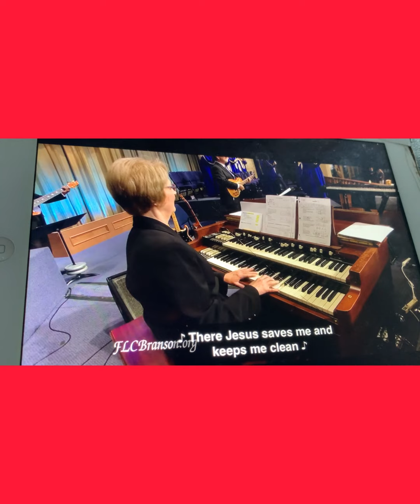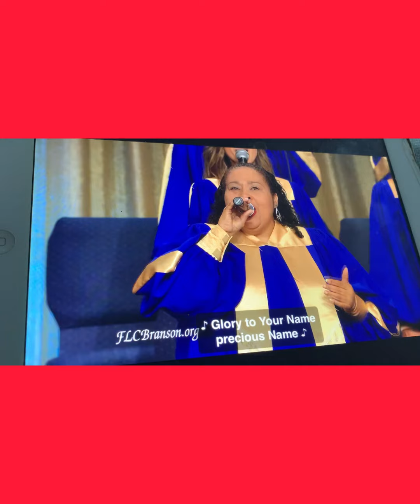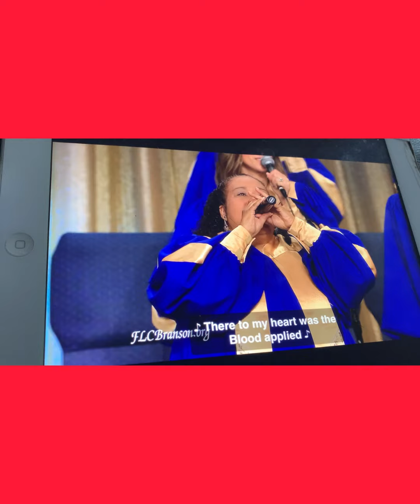Church of Faith. Ensinamentos Biblicos.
Encorajamento-Conselhos-Testemunhos.

Agradecimento a Deus.

Church of Faith
Ensinamentos Bíblico

Eclesiasticos 8:4
ONDE TEM A PALAVRA DE DEUS, TEM PODER.

Voce neste canal vai estar vai estar sempre recebendo e assistindo Filmes.
 Musicas, louvores e adoracao de qualidade.
Jesus e a Palavra de Deus.

Agradecimento a Deus.

FILME A PAIXÃO DE CRISTO MORTE E RESSURREIÇÃO   Mel Gibson   Páscoa

Nossas Orações são ouvidas e atendidas , tudo é possível ao que crê!

Deus quer que sejamos mais do que vencedores !
Louvado seja Deus que responde orações!
Deus quer que oramos de acordo com a vontade dele  que e' boa perfeita e agradavel

Encorajamento-Conselhos-Testemunhos.

Increva-se no canal, de o seu like, e divulge a Palavra de Deus.

Agradecimento a Deus.

Deus quer responder o desejo do seus coração, ore de acordo com a Palavra de Deus !
Ore em concordância com Deus !